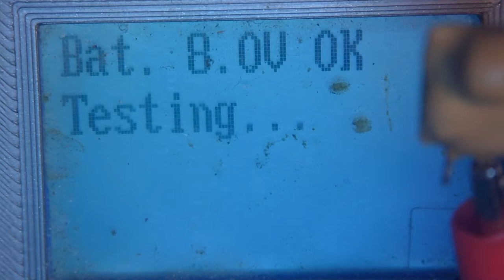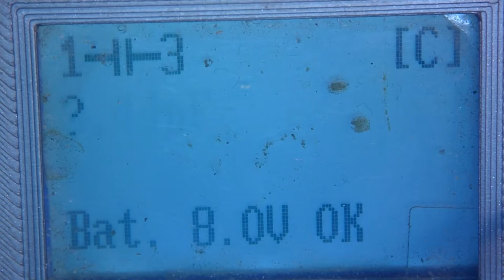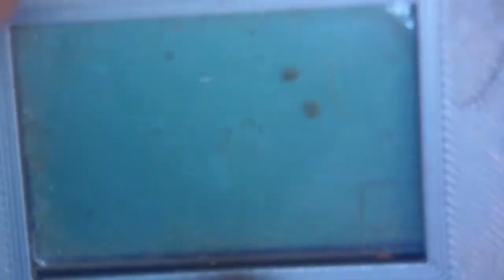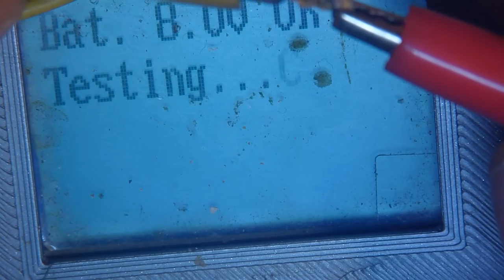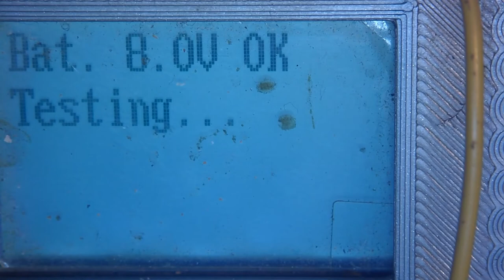Brutale Zerstörung bei Stromi. Was steckt da drin. ich wills wissen. (#30/22)